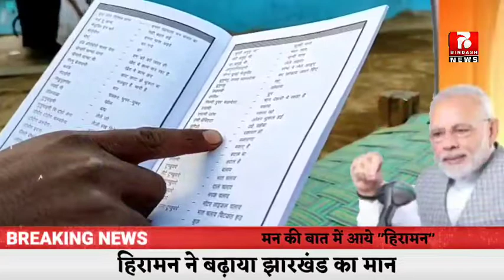मन की बात में आये "हिरामन"